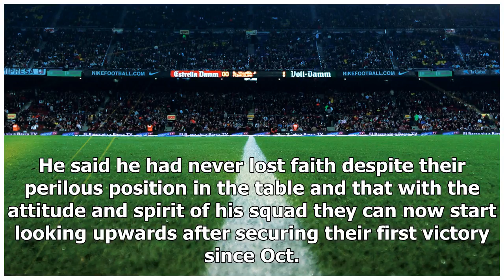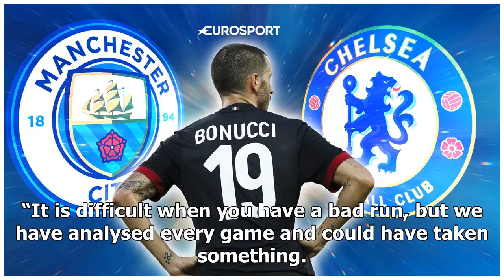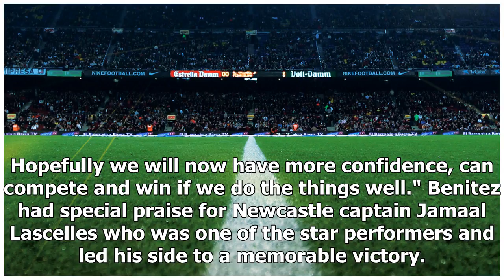Soccer-newcastle's spirit can spur resurgence - benitez